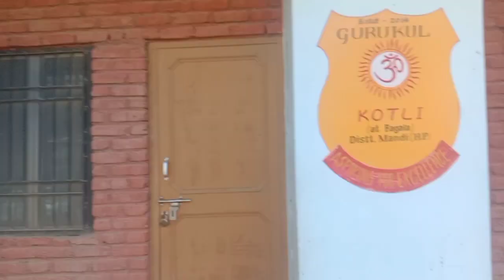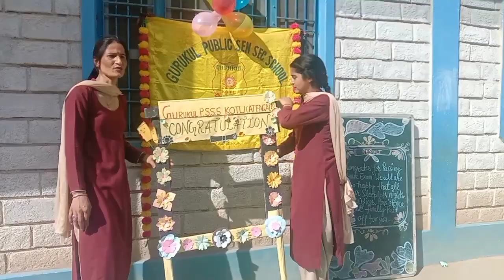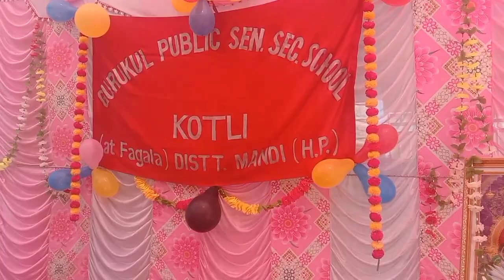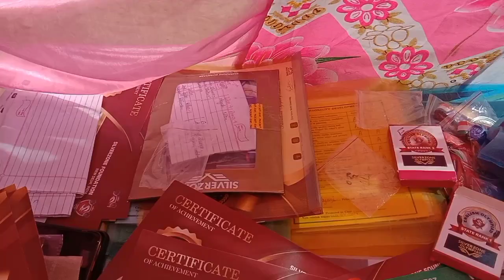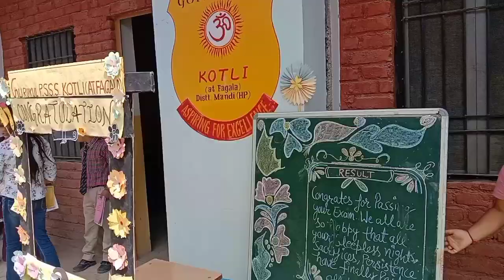Finally Annual result announced 👩‍🎓👨‍🎓 बच्चों की खुशी का ठिकाना नहीं 🥰💕nehu99